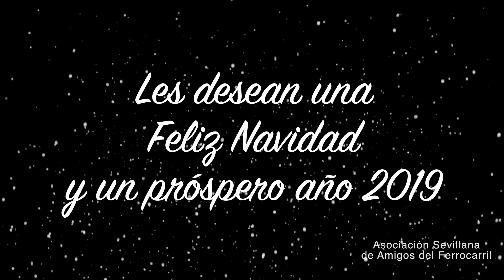Felicitación FCA 2018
El Ferrocarril del Alamillo felicita la Navidad y Año Nuevo.